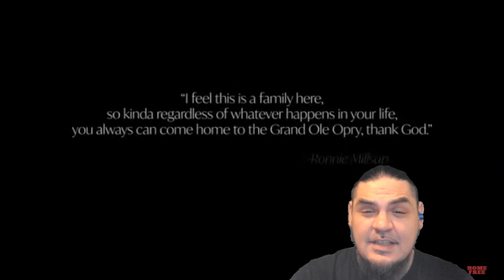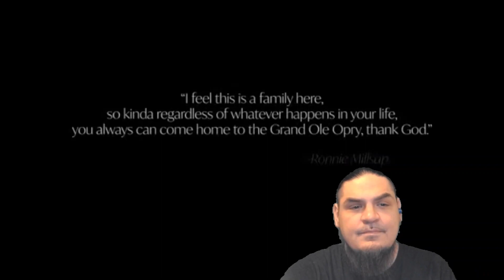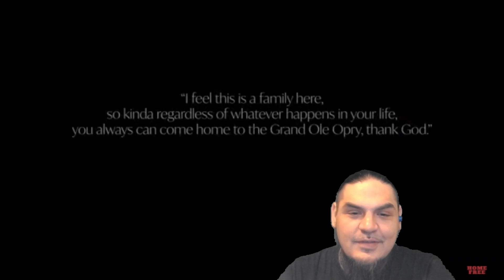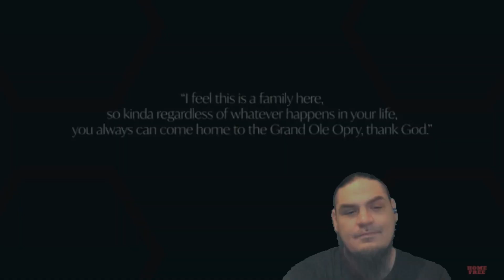Reaction Home Free Dreamer HomeFree UNMERCIFULW/ZO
I react to suggestion "Dreamer" an Original by Home Free